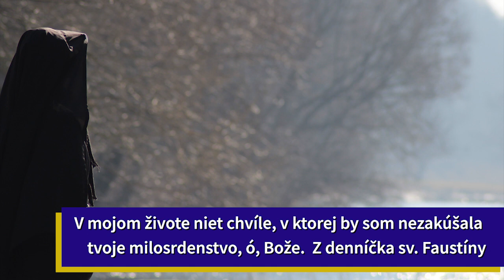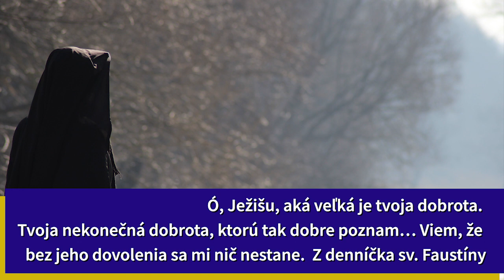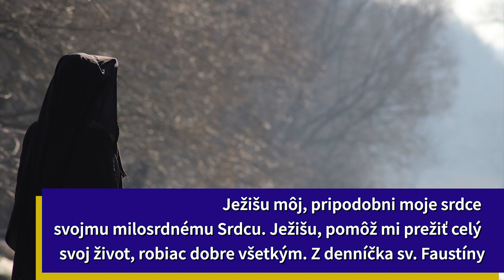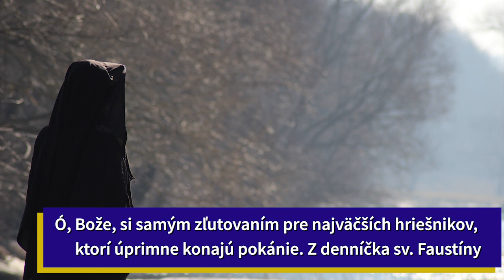Božie milosrdenstvo - denníček sv. Faustíny - rozjímania - vysielané: 15.11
Aj tieto príspevky sú len vďaka Vašej finančnej podpore, ĎAKUJEME VÁM. Ak nás chcete podporiť môžete tak urobiť TU

‼️náš čas sa kráti 😭😭😢‼️stále tomu neveríte❓Nakoľko nám sociálne siete reálne blokujú vysielania aj prenosy, príspevky, posty,...  prosíme Vás🙏 pridajte sa do skupín aby sme zostali v kontakte
⏩ na SIGNÁLE✅ :